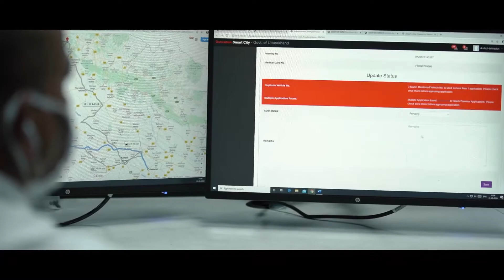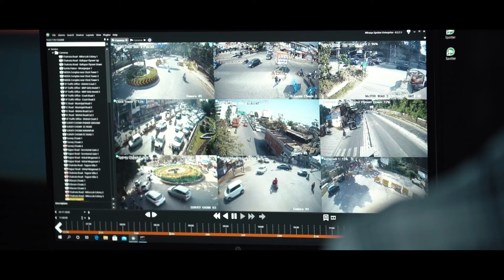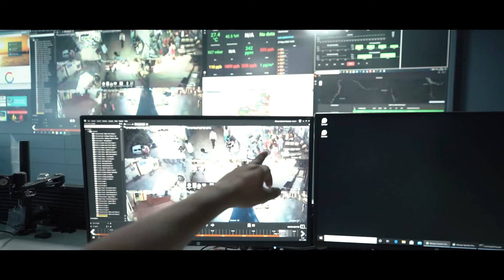Social Aspect Film - Dehradun Smart City Limited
In the pursuit of building a better city, Dehradun Smart City Limited has made major progress in modernizing and transforming old government schools into smart schools. Please take a look.